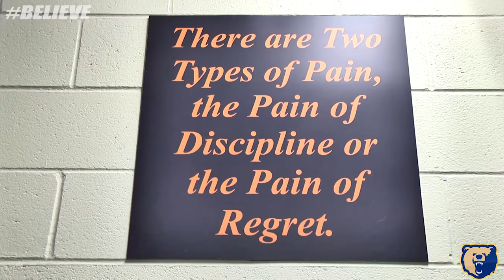2017 Morgan State Football Weight Room Session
The OFF SEASON is here.. WEIGHT ROOM is NOW in SESSION! Check out your BEARS Grinding, Trying to get BETTER, and CREATING THE NEW NORMAL!